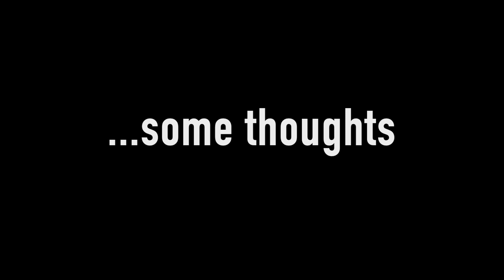E46 M3 Review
Following on from Dan's shakedown in his K24 EP3 Civic Type R, Millsy thought he'd remind himself about his M3. Lots of waffle about what's good and what's annoying about the car and some careful pondering about whether the Type R really is the 'underdog' in the MAXERS Build-Off